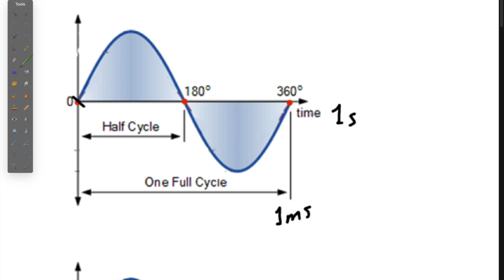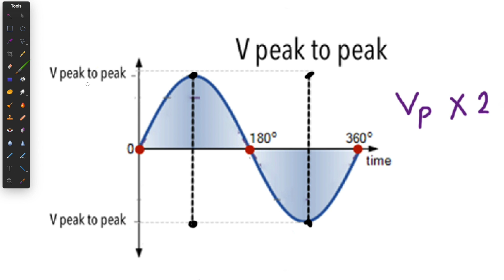Types Of Voltages In AC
Note Currents Also Like Voltages
Vrms , Vp , Vp-p , Vavg